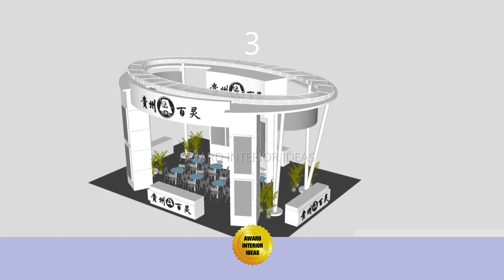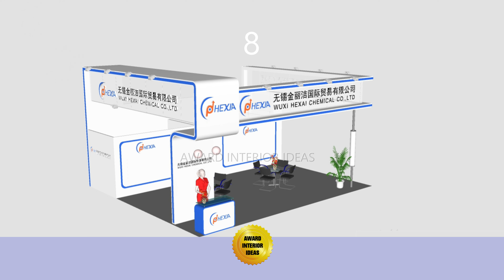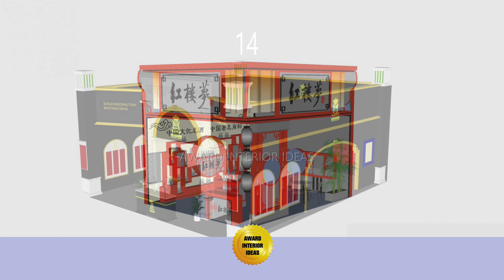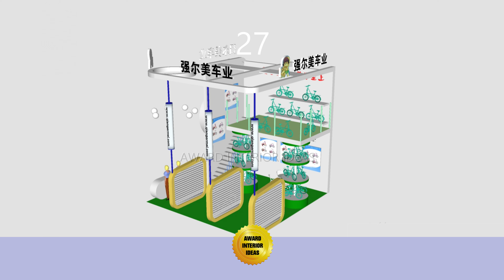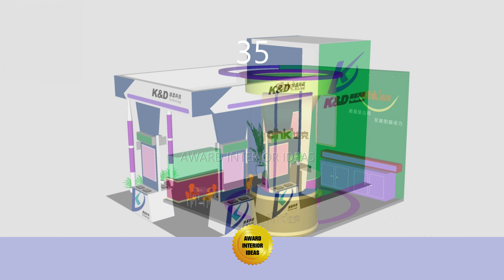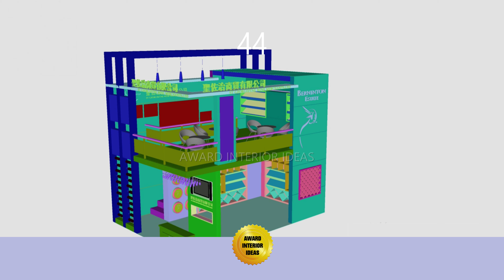EXHIBITION BOOTH DESIGN IDEAS - part 2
we have a lot more images and videos

by AWARD INTERIOR IDEAS
copyrights reserved